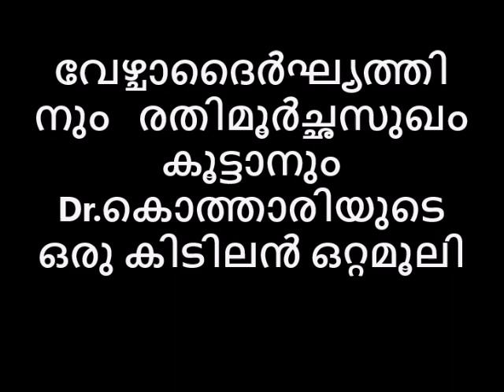വേഴ്ചാദൈർഘ്യത്തിനും രതിമൂർച്ഛസുഖം കൂട്ടാനും Dr.കൊത്താരിയുടെ കിടിലൻ ഒറ്റമൂലി